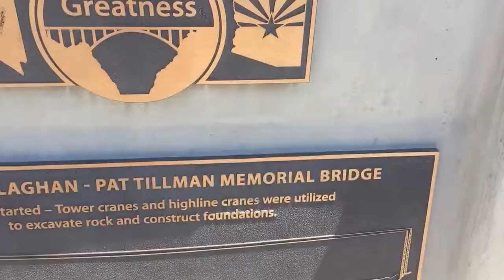Hoover Dam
Amazing!